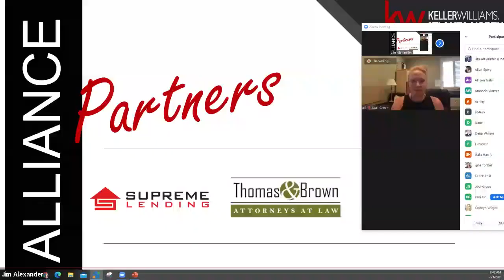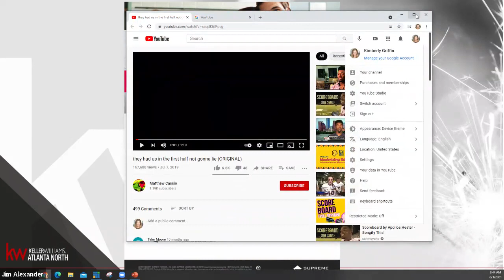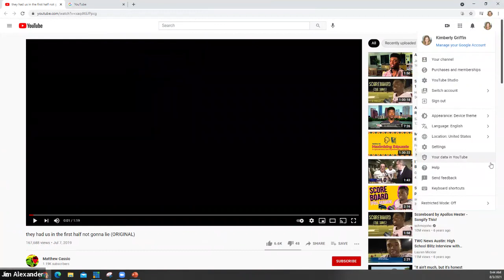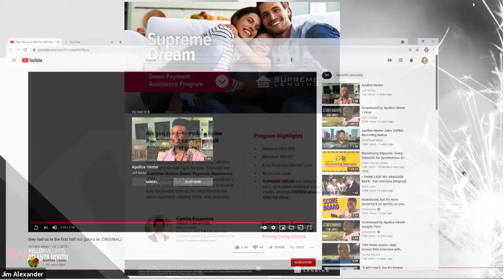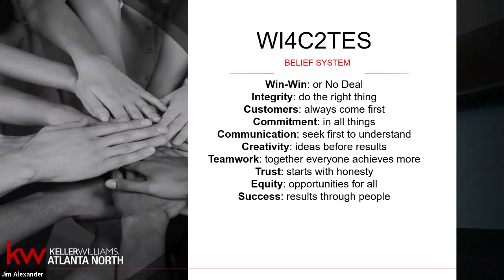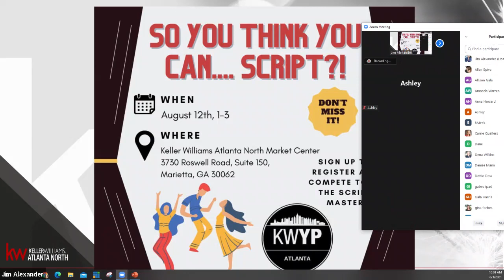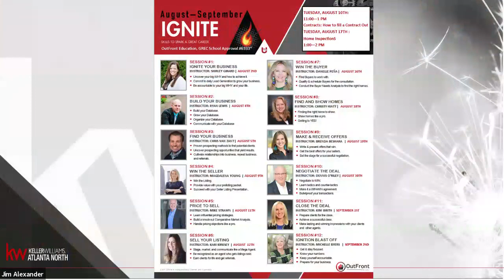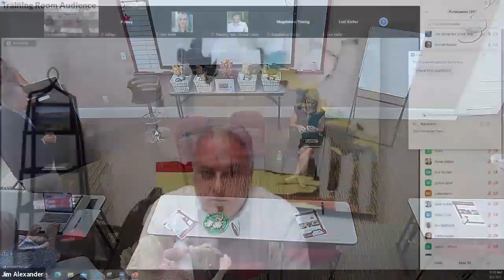8/3/2021 Team Meeting